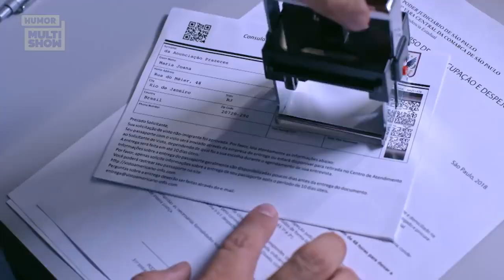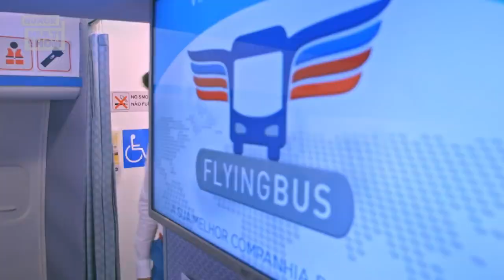JÉSSICA, FERDINANDO e a galera da pensão em MIAMI! | Vai Que Cola - Miami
Vamos relembrar a ida de Jéssica, Ferdinando, Dona Jô, Terezinha, Máicol e Reginel para Miami. A galera da pensão causou durante a viagem: teve treta no aeroporto e flerte no avião! Com eles, não tinha como ser diferente, né? 😂

🎥 ASSISTA TAMBÉM 🎥